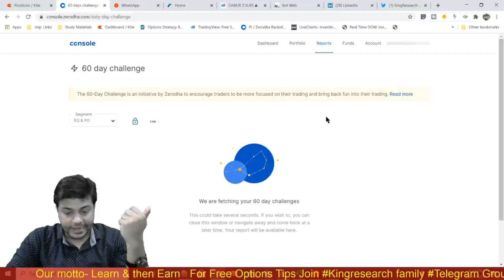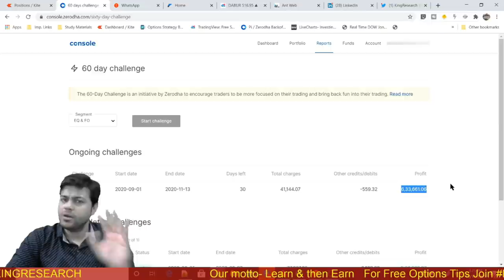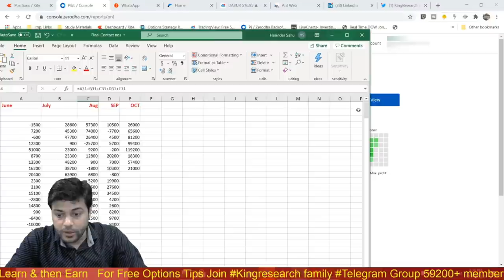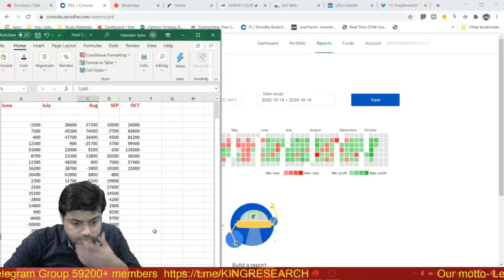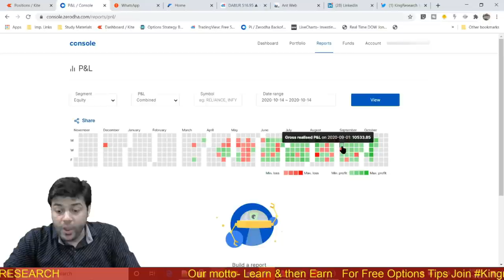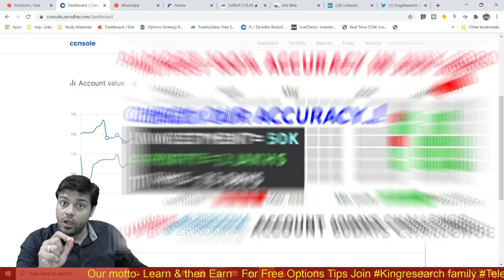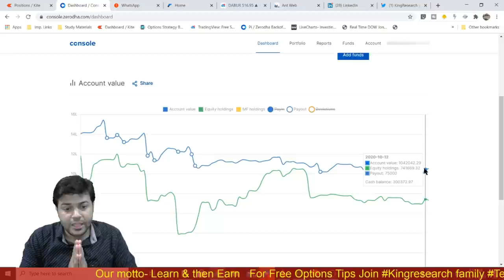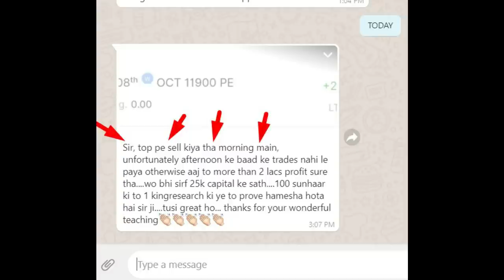Railway Track Strategy Performance 3L to 9 Lakhs Profit with Live Trading Ledger | 7 Nov Join Now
Intraday Railway Track Strategy Performance 3L to 9 Lakhs Profit with Live Trading Ledger | 7 Nov Join Now

Railway Track Strategy for Intraday Lovers | Learn this Master Hunting Strategy and you can earn 10,000 profit on a daily basis with 90% Accuracy

Note: Gain knowledge, it will always remain with you ...!!

Don't wait till the last min, Book your seat now👇👇
📌Learn how to make money continuously, before you lose everything to big players ..!!
📌 No indicators
📌 No complex chart formation
📌 No Excel sheet
📌 No need to buy any software
📌 No Gyanbaji
💕Only a simple logic to find Trending Stock
👉Learn our special Intraday Hunding Strategies

The online webinar will be on 7th November for 2 hrs.

📌Don't miss our Railway Track Strategy. It's a Pure Game of Intraday.
In this Strategy, we will teach you How to catch Buzzing Stock within 5 min of Market Open (within 9:20 AM)
It's a Pure Intraday hunting Strategy. with the power of Stock Selection

Learn this one Strategy and you can earn a daily 10000 profit with 90% accuracy.

Note: Diwali Offer for Limited Seats...BOOK Fassssst...!!!